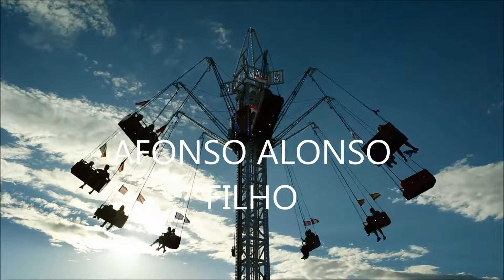AFONSO ALONSO FILHO - FELIZ ANIVERSÁRIO